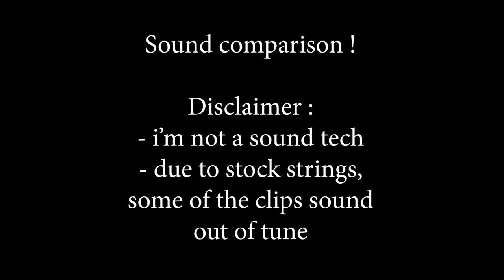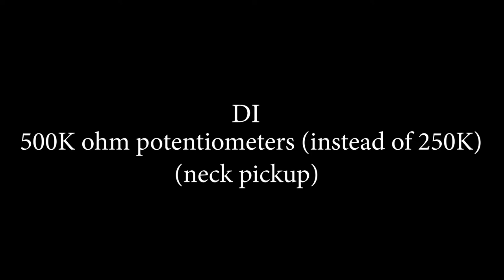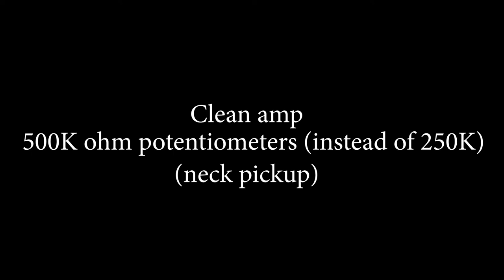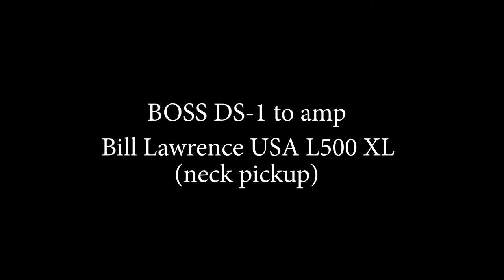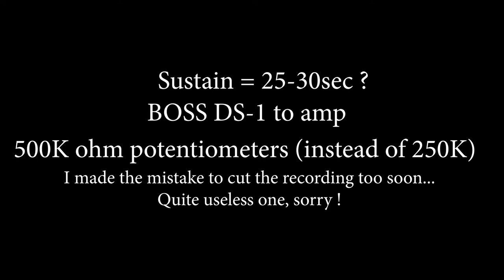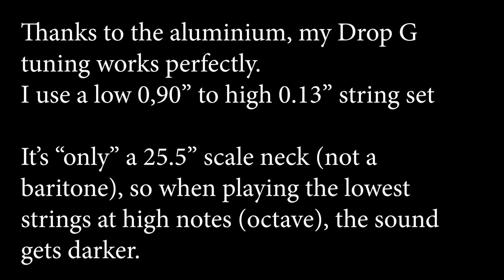Squier Mustang Bullet mods (Baguley aluminium neck)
Fun project with a cheap Squier Mustang Bullet body, short scale (24") turned into a good alternative to my Danelectro Baritone, for my HxC Punk project "Prix Libre".

► Sound comparison (chronological from stock neck to aluminium + Danelectro Baritone) :
01:00 Clean DI
01:52 Clean amp
02:45 Distortion to amp
03:38 Sustain (almost useless tests)
05:34 Quick review at the end of the video (I bloody love that neck).

► Mods :
- 250K to 500K ohm potentiometers
- Black paint removal + Aqua Fortis / Water finish
- Pickguard paint
- Wraparound bridge
- Custom shim
- Neck swap (24” to 25.5”)
- Neck pickup swap (Bill Lawrence USA L500 XL)
- Strings (0.90 to 0.11) for drop G tuning